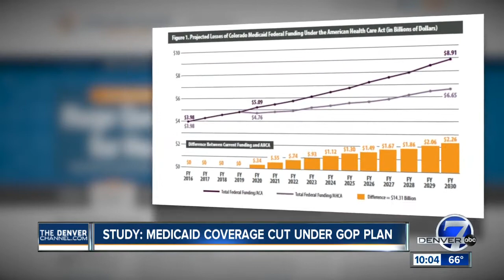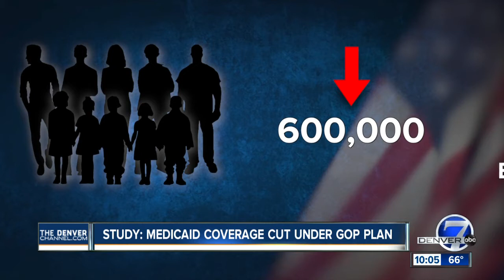Study: Medicaid coverage cut under GOP plan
Denver7 reporter Adam Hammond tells us how it could affect you.